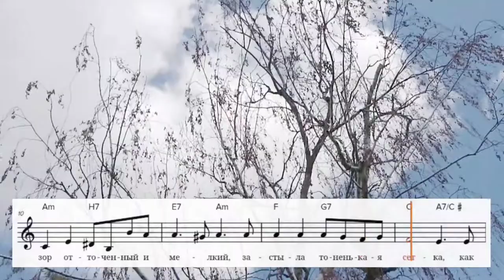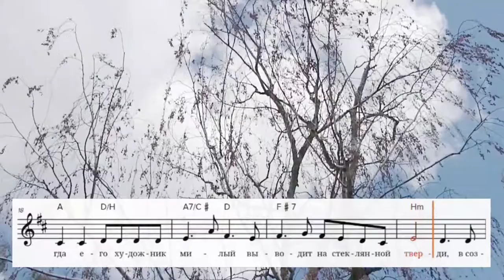Osip Mandelstam — Birches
Russian romances are simple. Beautiful, heart-wrenching, but simple. A simple melody, a simple chord progression, a simple stanza form. You write whatever sounds nice, just enough of it to cover one verse, and then repeat it ad nauseam till you run out of text. Never mind what the text is doing.

Accounting for the lyrics is left to the performer. Through dynamics, tempo, rubato, and instrumentation. That's not too shabby, mind; in fact this is where the beauty and the saudade truly get created. But the musical material itself stays the same throughout. Two verses, eight, no matter — you hand the musician a couple bars and a repeat sign at the end, the rest is their problem.

An intro and coda are expected. Short interludes are common, restating what's just been played. But bridges are unheard of. Modulations are rare. Reharmonizations don't get more adventurous than sprinkling a few sevenths here and there, or throwing in a double dominant. No new material, remember. Them's the rules.

Accessibility is key. A Russian romance is hard to master, but very easy to pick up. You hear one that you like, you must be able to hum it in the shower a week later. And sixty years later Paul McCartney must be able to cover it in a weird style, with a funky instrumentation, in five different languages, and it must still hold together and connect with people.

On the opposite end of the spectrum, we have Schubert. Through-composed songs. Pocket symphonies. Easy to master once learned, horrendously hard to learn in the first place. Stuff is introduced, elaborated upon, tossed out of the window, quoted again when long forgotten. The accompaniment changes constantly, tempo and time signature are all over the place. The dynamics shift, sometimes unexpectedly, often grotesquely. The harmonies are complex, key changes a dime a dozen.

All because text is king. Every note has a role and serves a purpose. What does this word say, how do I mimic that in music. Every verse is special. Every line. L'art pour l'art. The result is as beautiful as it is insane. And inaccessible to the public at large even in the finest of renditions.

Nobody hums The Erlking the day after. By then nobody even remembers how it goes. Paul McCartney certainly doesn't. And there's no covering it in Chinese or Italian. You can't just completely change the text but leave the music as is.

Now why am I saying all this. Painting two extremes with lavish strokes.

Because I'm in love with both. My shtick is to try and have it both ways. To make the twain meet. Do wicked things, but keep them accessible. Do simple things, but make them intriguing. Marry text and music, but only in a Mormon marriage. Push the boundaries, but always from both sides at once, and never for its own sake.

I want to give you something to hum, but never a repeat sign.

My starting point is always very Russian. Whatever sounds nice. Fits the text, doesn’t fit the text, who cares. But from there I like to develop things, and keep an eye on the lyrics.

The video at hand is one example of how that pans out. Two more that I've shared so far are The Swamp and Emptiness Russian romances, but sorta through-composed. Every verse is different, but sorta not really. And the song as a whole is treading familiar ground, but seeking a new path across.

Often, my instrumental pieces fall into much the same category. Most of the ones in my recent Summer Notebook do notably all the waltzes. The music flows, but you can identify stanzas. Elaborating on a single idea in various ways, without going overboard just because they can. That's where I live. And where I feel at home.

I hope this gives you some perspective on what the heck I'm doing and why. Granted, this wall of text is of no help if you aren't perfectly fluent in Russian, or Schubert, or plain don't care what a seventh even is. Don't really matter, though — ultimately I still have that safety net of "whatever sounds nice". It's a good starting point because it's a good thing to have in the end.

Like, if you can't write something beautiful, why even bother. There's enough ugly things in the world as is. Nobody needs you to deliberately craft another one. Much less to try to explain away its ugliness after the fact.

Coincidentally, it is for a very similar reason that I like writing down fakebooks over complete scores. But that's a topic for another time.

Lyrics: O. E. Mandelstam, 1912.
Recording by the composer, 2018, Saarbrücken.
Piano: Schmidt-Flohr, Bern.
Sheet music: SoundSlice.

Subtitles included in English and German. No poetry, just literal translations of what's going on.

I don't sing in public, and that's a good thing. I'm not much of a pianist, but even less of a singer. I just write music. You want to lend the song your voice, be my guest.